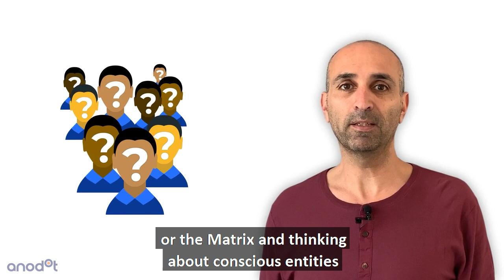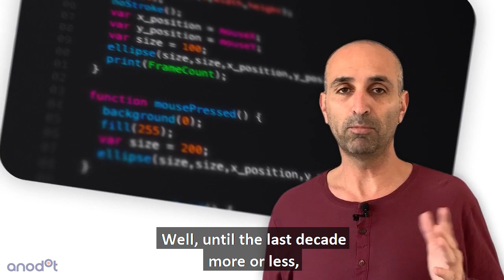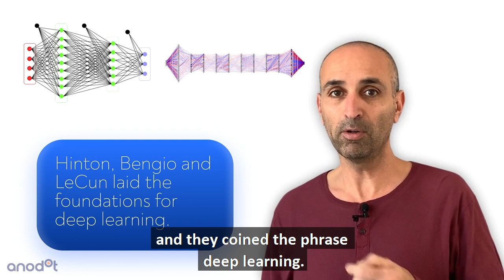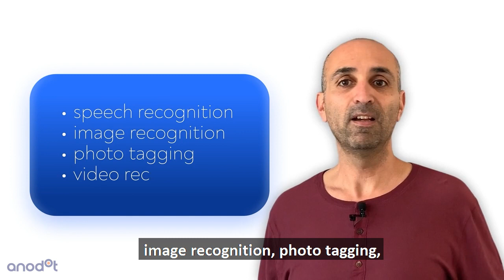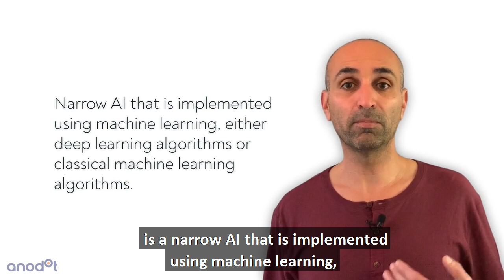The Evolution of Artificial Intelligence and Machine Learning (AI/ML) - Anodot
What's artificial intelligence and machine learning? How did these fields emerge? Anodot Chief Data Scientist and Co-Founder Ira Cohen explains the history of AI, its subfields (narrow AI, machine learning, deep learning) and where you see them used today.